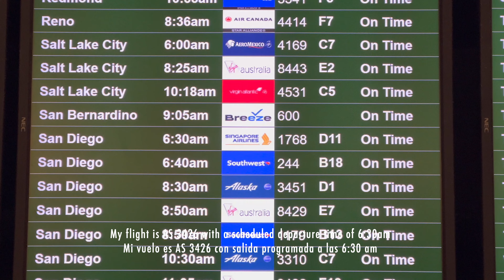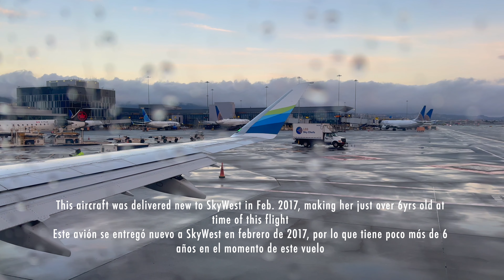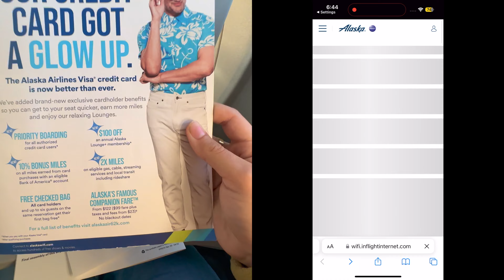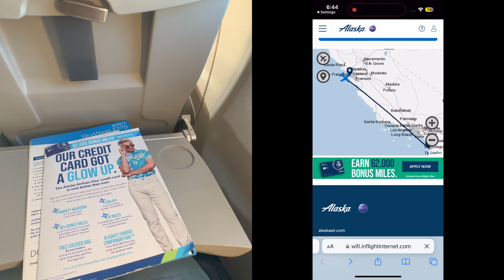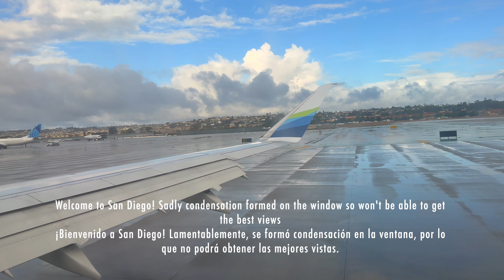FLIGHT EXPERIENCE Alaska Airlines (SkyWest) Embraer E175 San Francisco - San Diego ECONOMY AS3426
4K / 60fps  No Music
Welcome everyone! Come along on my journey flying within California from San Francisco to San Diego.

¡Bienvenidos todos! Únase a mi viaje volando dentro de California desde San Francisco a San Diego.

- Flight Details/Detalles del Vuelo -
✈️Alaska Airlines (SkyWest) flight/vuelo 3426
✈️San Francisco ➡️ San Diego
✈️Date of Flight/Fecha de Vuelo: May/mayo 2023
✈️Flight Time/Tiempo de Vuelo: 1hr 17mins
✈️Scheduled Departure/Salida Programada: 6:30am
✈️Scheduled Arrival/Llegada Programada: 8:03am
✈️Aircraft/Aeronave: Embraer E175LR
✈️Seat/Asiento: 20D (Economy)
✈️Registration/Registro: N189SY

= TIME STAMPS =
0:00 - Intro
1:17 - Check-In hall
1:59 - Gate area
2:16 - Seat
4:26 - Pushback/Aircraft info
4:29 - Seat/Features
7:59 - Takeoff runway 28L
10:00 - Views of San Francisco
10:35 - Cruising 35,000ft
11:02 - Seatback contents/Inflight entertainment
12:19 - Inflight Service
14:12 - Santa Cruz Island
14:51 - Light turbulence
15:28 - Initial descent into San Diego
17:49 - Landing into runway 27/Taxi
21:23 - Arrival at gate
22:06 - Deplaning
22:31 - Last view of the aircraft

The airline was neither involved nor informed about the creation of this video. The ticket fare was paid by myself.